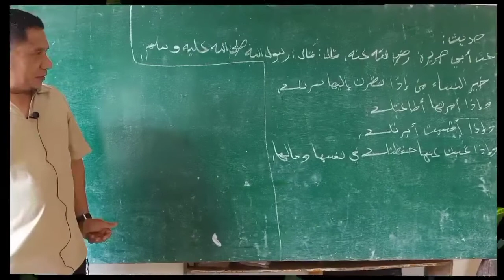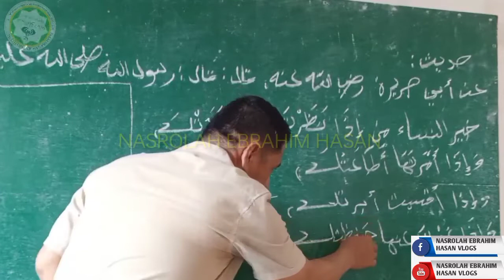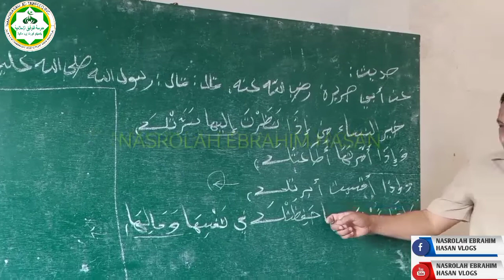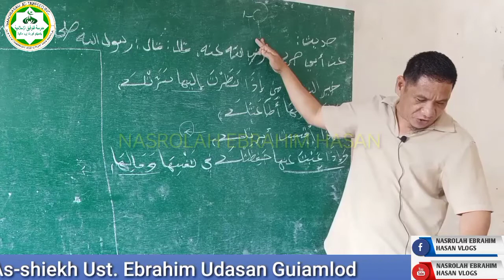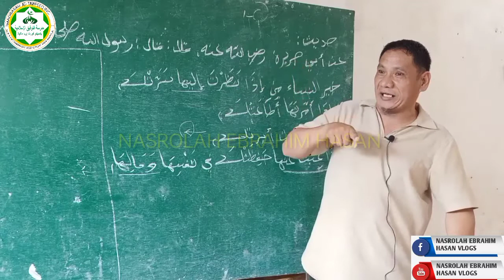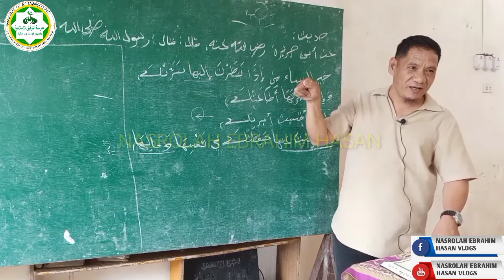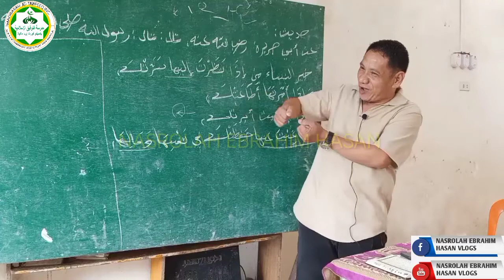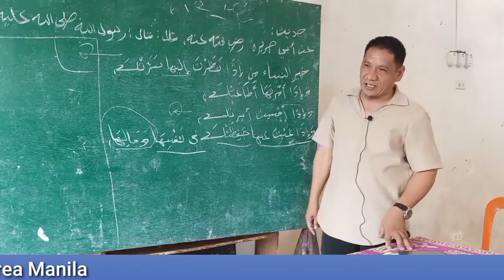ISA KANO MAPIA A BABAE EBPON KANO BALAYBALAY NILAN(tiwalay)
Asshiekh Ust.
Ebrahim Udasan Guiamlod